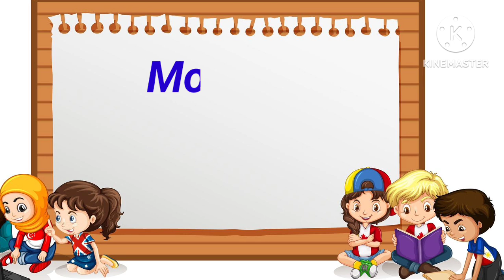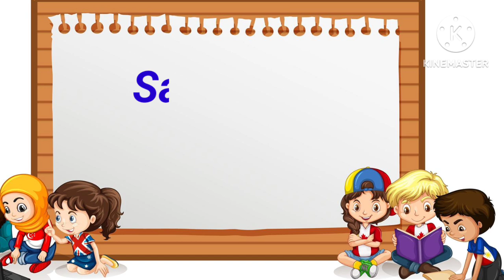Week Name | सप्ताह के दिनों के नाम | Sunday Monday | week of the day with spelling